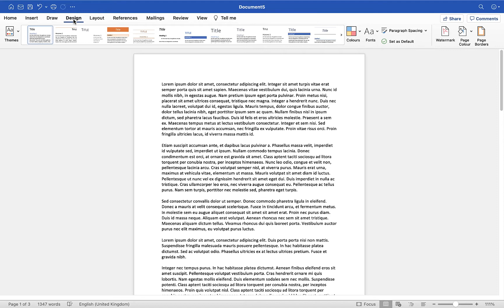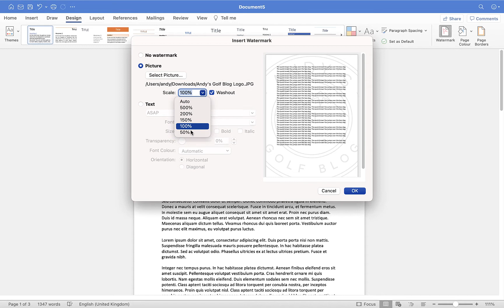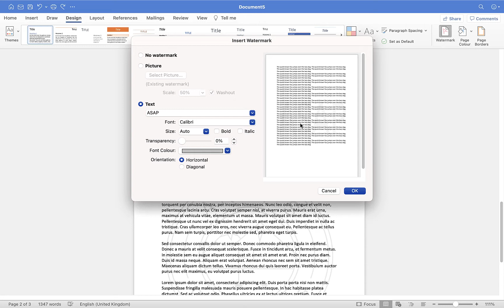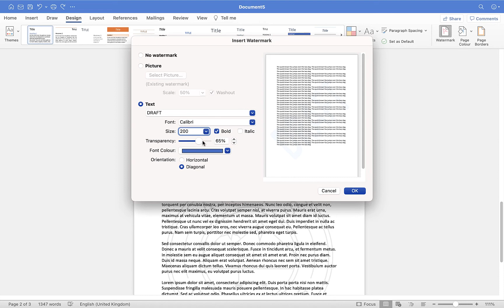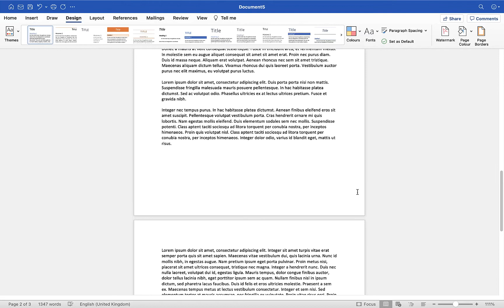How to watermark a document in Microsoft Word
In this short Microsoft Word tutorial, you'll learn how to add a watermark to your Word document. Whether you wish to add a 'Draft', 'Confidential' or your own custom message, you'll learn how to do so by viewing this tutorial.

Although this tutorial was captured on Word for Mac, the same techniques and principles can be applied by those of you using Microsoft Word on a Windows computer, so it's definitely worth still watching and following along with this tutorial.